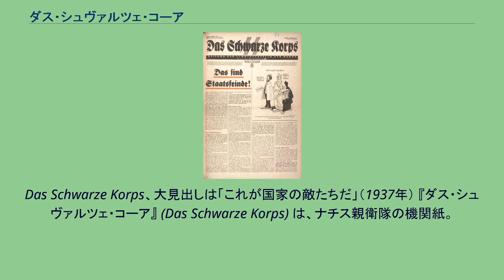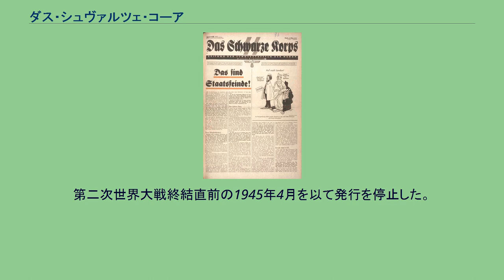ダス・シュヴァルツェ・コーア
ナチス・ドイツのプロパガンダ
Das Schwarze Korps、大見出しは「これが国家の敵たちだ」（1937年） 『ダス・シュヴァルツェ・コーア』 (Das Schwarze Korps) は、ナチス親衛隊の機関紙。
日本では「黒い軍団」と呼称される場合もある。
毎週水曜日に発行され、一般市販された。
親衛隊隊員はこれを読み、他者にも勧めることとされていた。
新聞は親衛隊保安諜報部（SD）と密接に協力して発行され、実質的には保安諜報部が編集を支配した。
読者からの投書は保安諜報部による検閲を受けた。
紙上では特にカトリック教会やユダヤ人を激しく非難し、多くのグループと敵対した。
一方で、国外メディアによるドイツ批判を紹介しこれに反論する記事や、親衛隊から見てナチ思想にそぐわないナチ高官に対する批評も掲載された。
編集長はグンター・ダルケン（de:Gunter d'Alquen）、発行者はフランツ・エーア出版社のマックス・アマンである。
初版は1935年3月6日に発行され、発行部数は70,000部。
同じ年の11月には発行部数200,000部、1944年には750,000部に達した。
第二次世界大戦終結直前の1945年4月を以て発行を停止した。